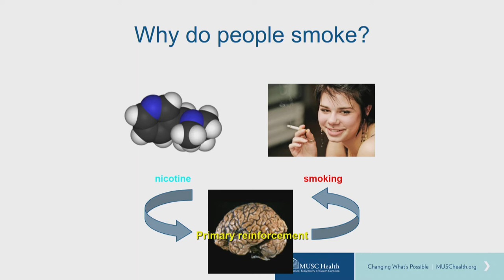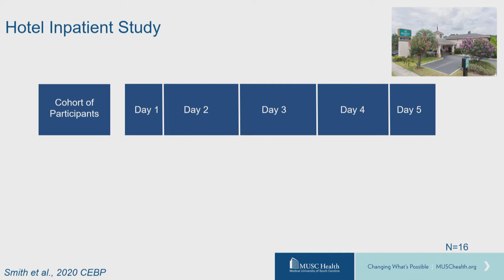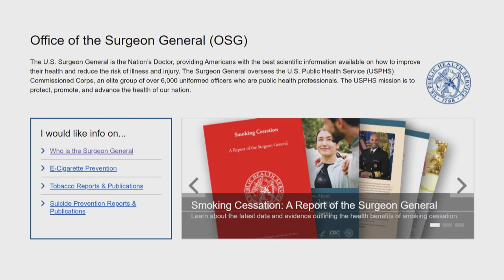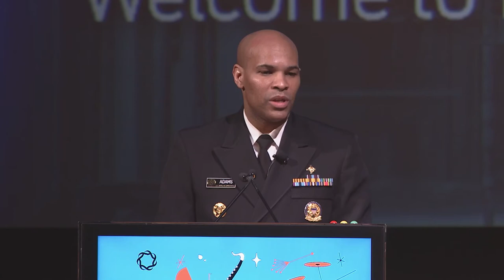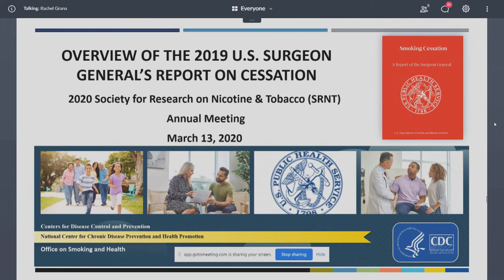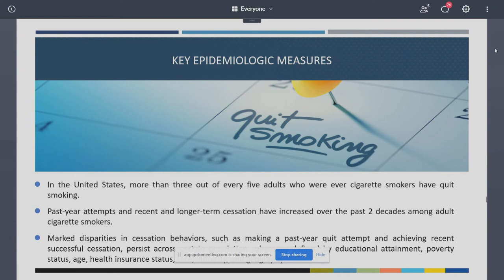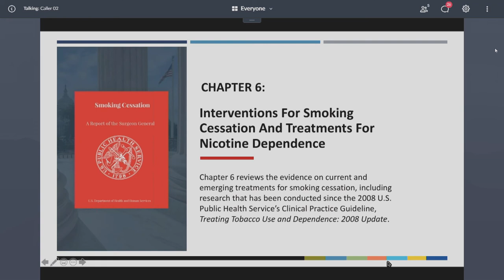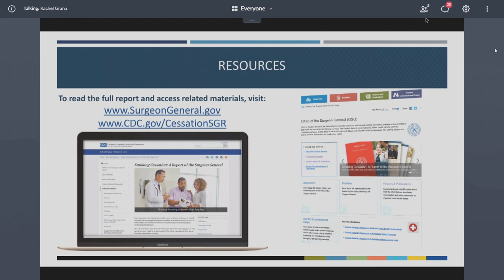SRNT 2020: Jarvik-Russell New Investigator Keynote Plenary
Jarvik-Russell New Investigator Keynote Plenary and Recipient of the 2020 Jarvik-Russell Award
Science to Inform Tobacco Product Regulation

Presenter: Tracy Smith, PhD, Assistant Professor, Addiction Sciences Division, Department of Psychiatry and Behavioral Sciences, Medical University of South Carolina, Research Member, Cancer Control and Prevention, Hollings Cancer Center, Charleston, SC

Session Chair: Andrea Villanti, PhD, MPH